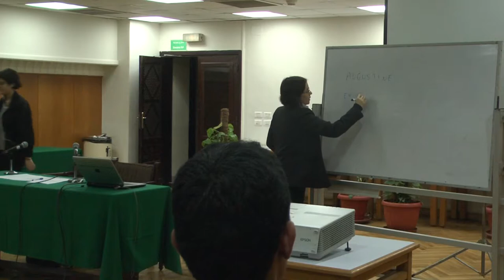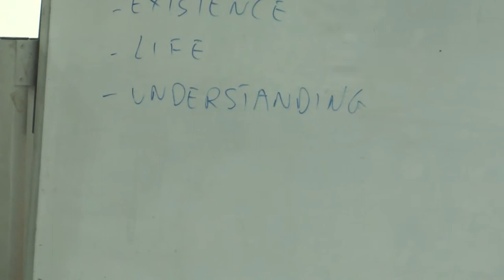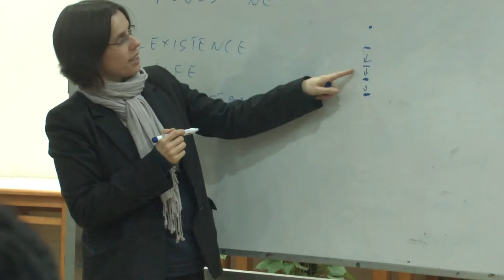Does God Exist? (Part 1 by Dr. Catarina Belo)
This lecture is given by Catarina Belo, Associate Professor at the American University in Cairo. It is part of a series of lectures organised by the AUC Philosophy Club held at the Oriental Hall in down town Cairo at the AUC Tahrir premises.